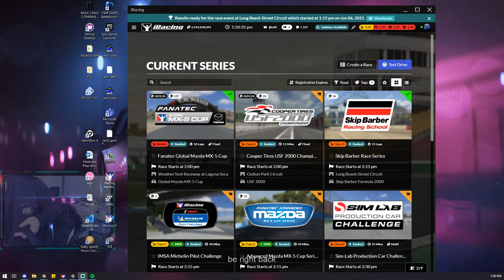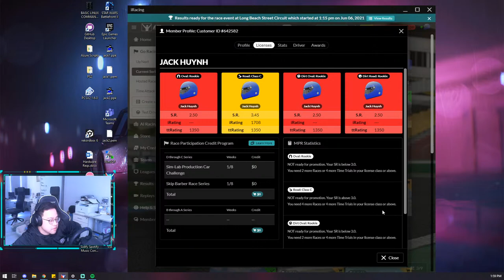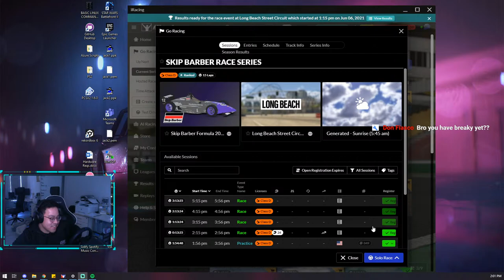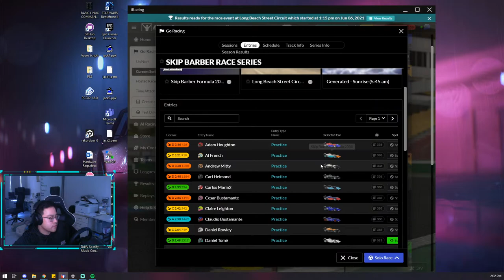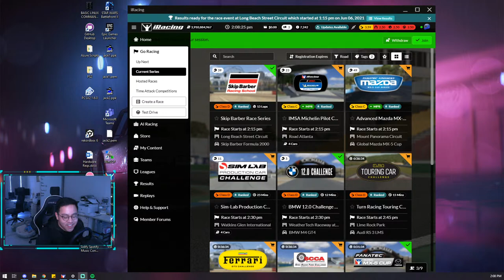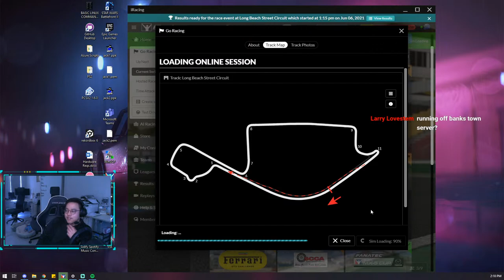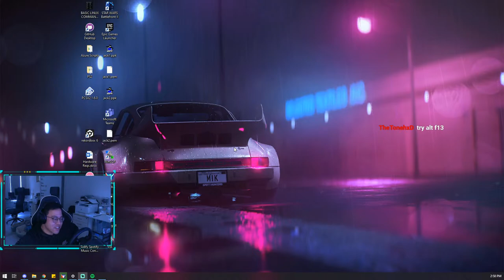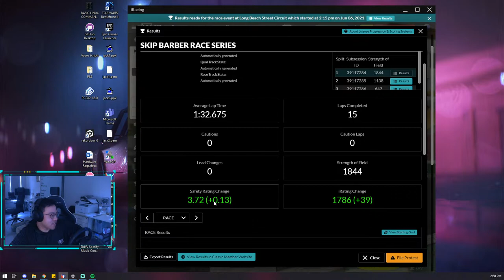Skip Barber Long Beach Final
Giving iRacing a red hot go

beep beep

CONNECT

MY SETUP:
Thrustmaster T-300 GT
OG PS4
DX Racer Office Chair

PC:
Intel Core i7-5960X @4.1GHz
G Skill Ripjaw 128GB 3200MHz RAM
MSI RTX2080 Super GPU
Asus X99-E WS Motherboard
Corsair RM1000i PSU